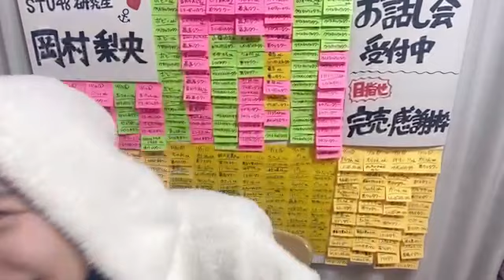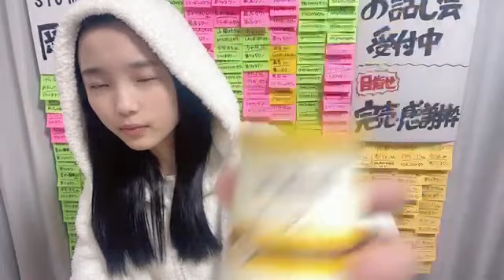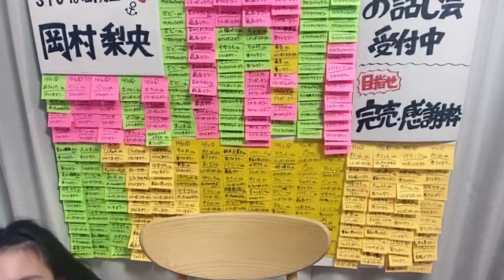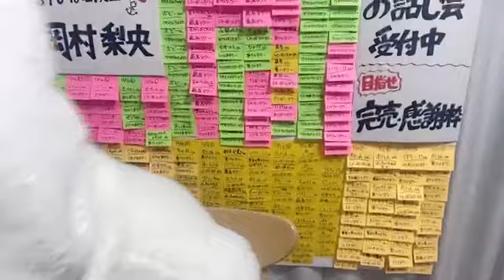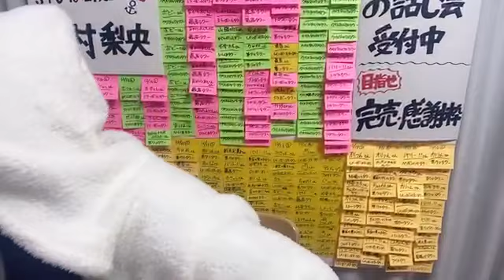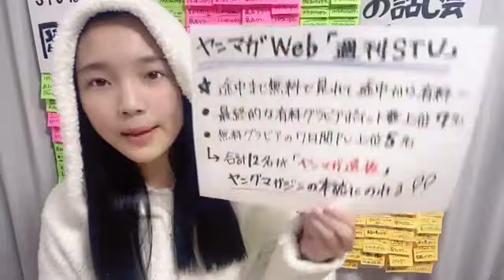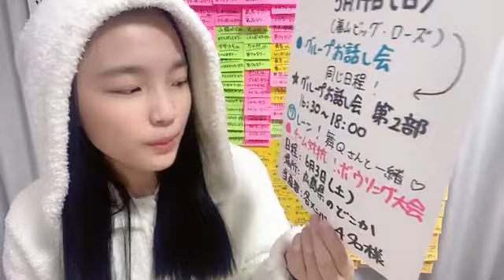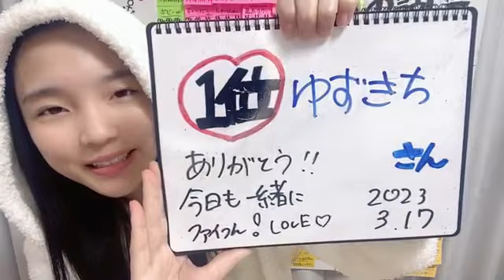2023年03月17日 063120 岡村 梨央（STU48 研究生） 48 OKAMURA RIO